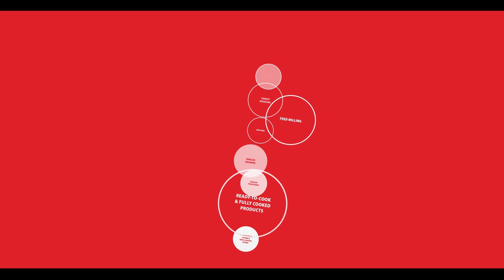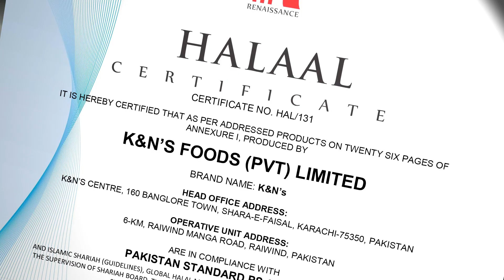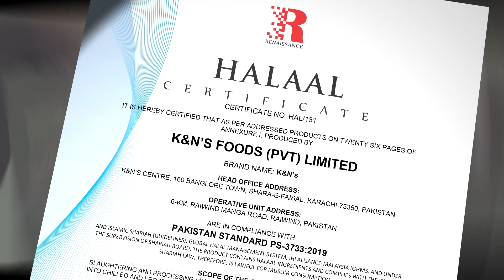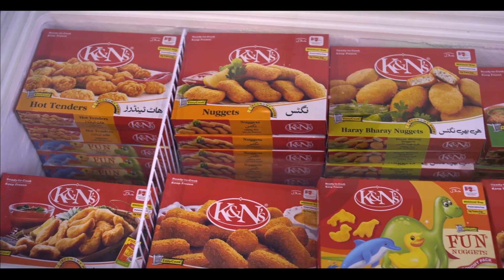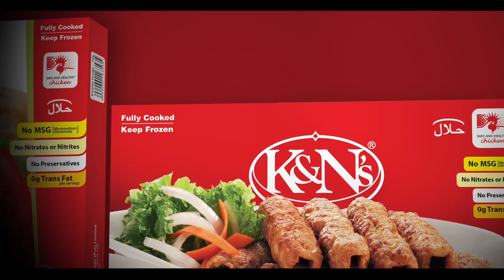The K&N's Way Documentary - EN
K&N's - a founding pillar and beacon for Pakistan's Poultry Industry - started in 1964 with a single minded objective of providing better nutrition through poultry for Health and Happiness of the Nation.
For over 59 years, K&N's has remained true to its raison d'être (reason to exist) of providing better nutrition through poultry for Health and Happiness of people, and is now a favourite chicken brand of millions of people.